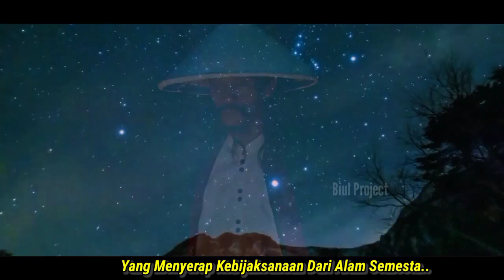IKATAN SATRIO PININGIT DAN PARA LELUHUR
Video cinematik musikalisasi puisi tentang ikatan antara satrio piningit dan para leluhur, yuk tonton videonya sampai selesai..!!